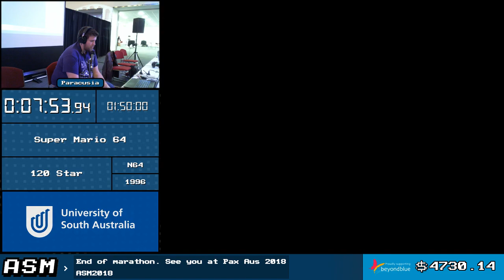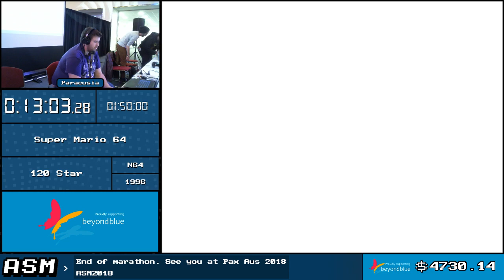ASM2018: Super Mario 64 - 120 Star by Paracusia (Part 1/2)